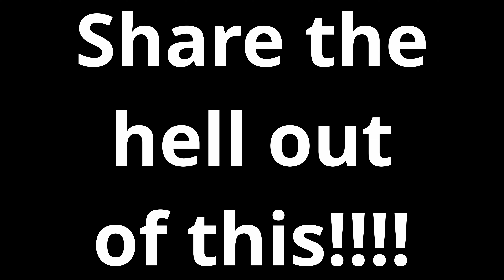MIKE PENCE DISS - Loza Alexander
PLEASE DONT LET THIS ONE FLOP LIKE THE COVID RECORD LOL LETS GET THIS TO 10K!! TIME TO BOUNCE BACK!!